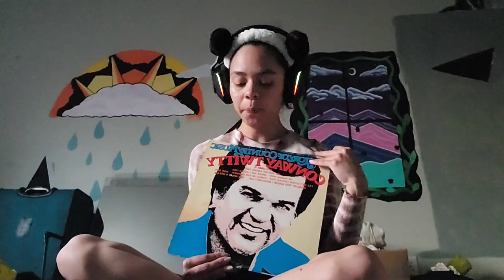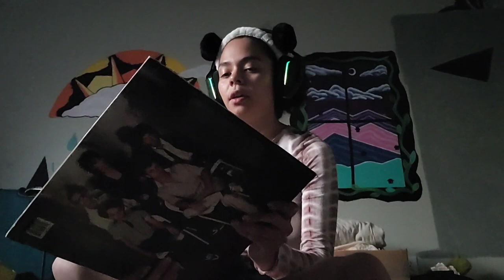My Art Studio is Almost Ready | Studio Vlog | NEZ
In this video I am slowly but surely finishing up my art studio!!! I also go through my old record collection from highschool as promised and it was a lot of fun and made me feel good :). I hope everyone is looking forward to this holiday season.

*Things I Mentioned:
- Arctic Monkeys Vinyl
- The XX Vinyl
- My Headset

Where you can find all the places I put out content, not just on Youtube, and support me where you can!

FAQ
-what do you use to film? my galaxy smart phone
-editor? me, my phone and kinemaster app
-where are you from? TX

ALL SECTIONS beginning with an asterisk are affiliate links * Affiliate links meaning if you click the link and purchase items through that link, I will receive a small commission on said purchase. *